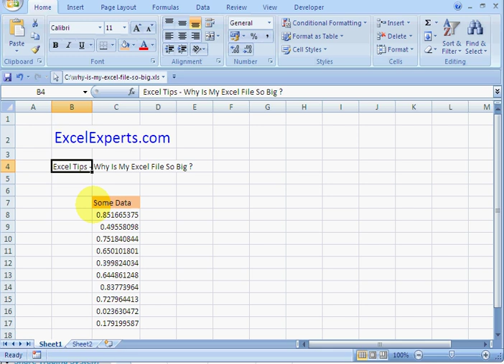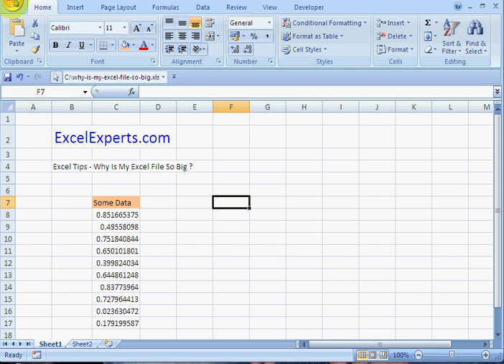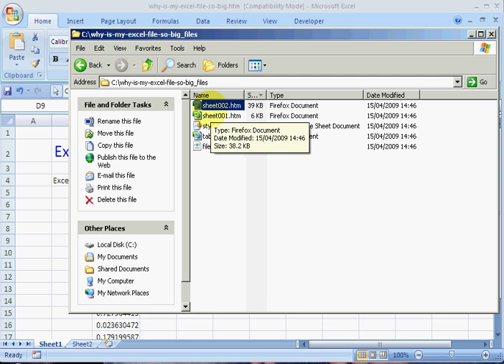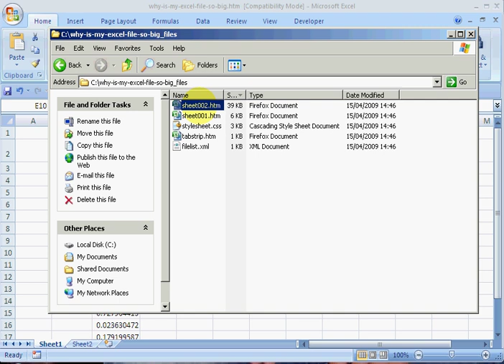ExcelExperts.com - Excel Tips - Why Is My Excel File So Big ?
ExcelExperts.com brings you training video on: Excel Tips - Why Is My Excel File So Big ?